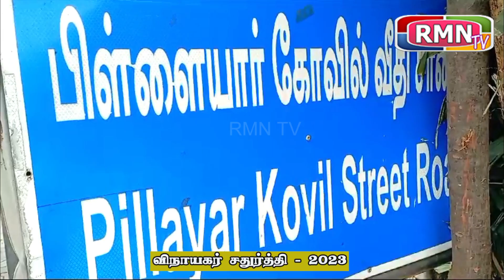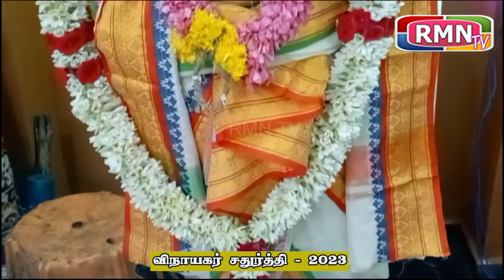விநாயகர் சதுர்த்தி - 2023